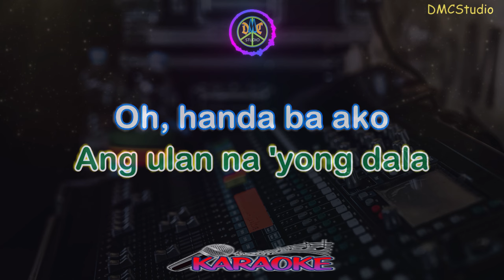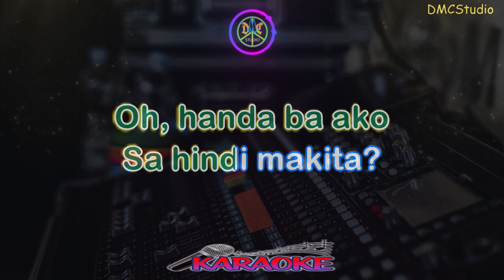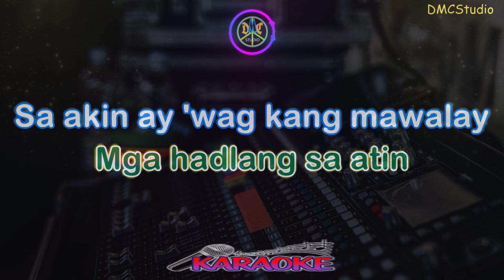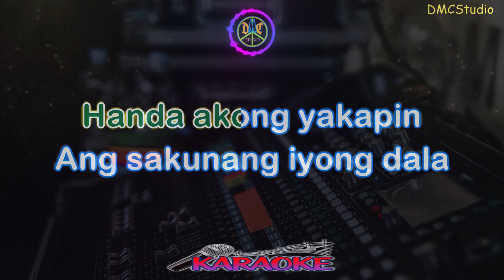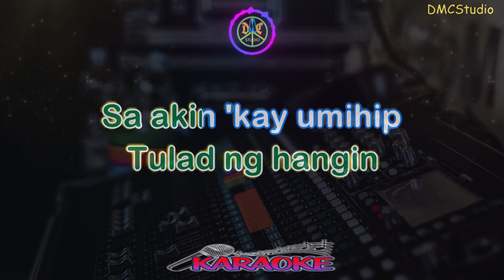HANGIN - YNO [KARAOKE HD